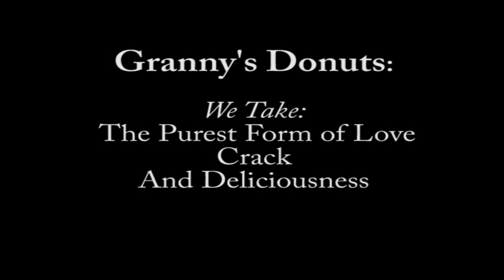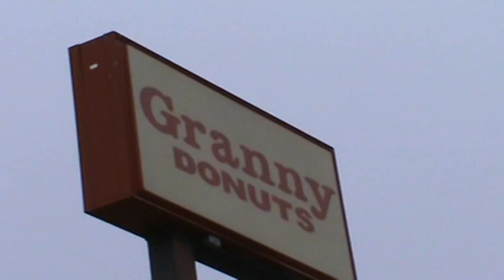Granny's Donuts Advertisement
An advertisement for the amazing donut shop Granny's Donuts located in West St. Paul, MN